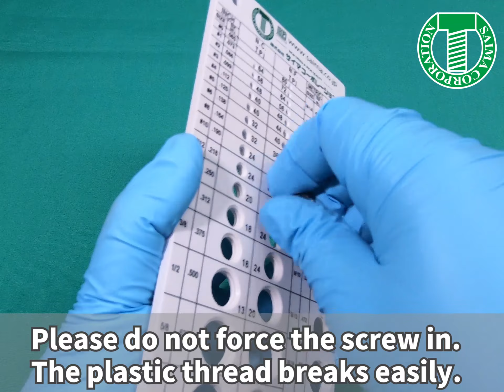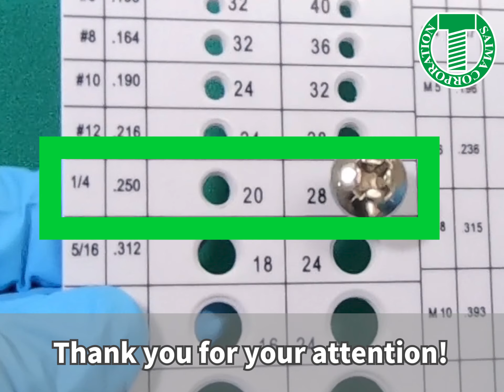How to use Thread Checker -SAIMA CORPORATION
Saima's Thread size checker will help you to identify the thread diameter size and the pitch easy and quickly. Available in stock, Inch and Metric in one plate.

SAIMA is the largest unique fastener exporter in Japan, located near shonan seaside, near Enoshima.  Please come visit our office when you come around!

==JAPANESE(日本語)==

==ENGLISH==